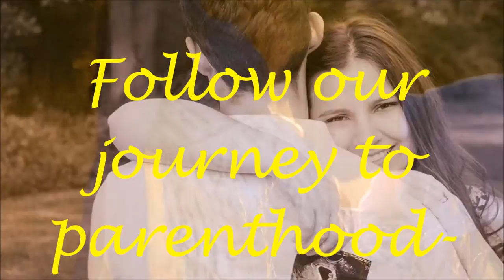WEEK 28 PELVIS PAIN, Aqua Zumba, and Rock Climbing BUMPDATE First Child, IVF Sucess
Guess the gender at Tinyurl.com/PHEBabyPool

Arielle (Youtube)
03860